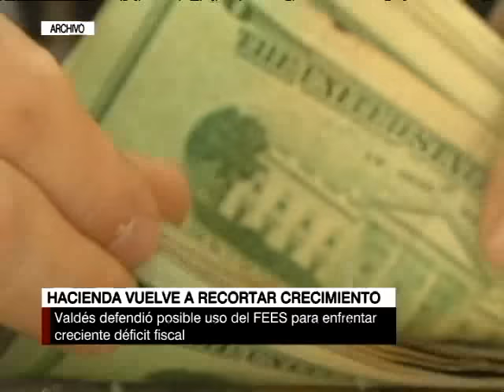Hacienda redujo proyección de crecimiento a 1,75% para 2016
Previamente había pronosticado que subiría un 2%.